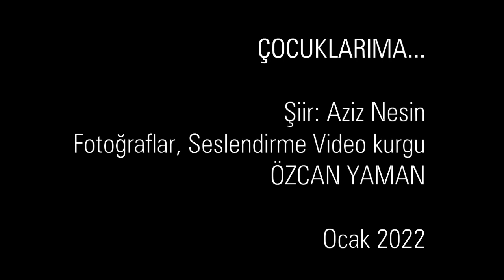çocuklarıma ... aziz nesin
ÇOCUKLARIMA
ŞİİR: Aziz Nesin
Fotoğraflar, seslendirme, kurgu:
Özcan Yaman
Ocak 2022